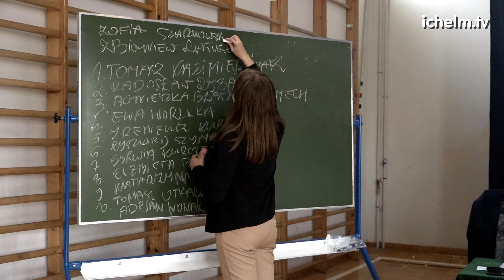ichelm.tv Wybory Rady Osiedla " Działki" dnia 11.07.2022r.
Relacja z wyboru Rady Osiedla " Działki" .Przewodniczącym Rady Osiedla został ponownie wybrany Roland Kurczewicz.